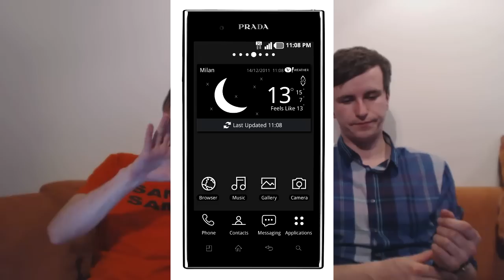Tehnovaade 71 - Nii nunnu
Selles saates:

Google Drive - 5gb igal pool, arvutis, tahvlis, telefonis, veebis.. sync all the time
Gmail 10 gb - peakls vist juba kohal olema
Samsung Galaxy S III - kutsuvad kõiki teisi lammasteks
HTC Titan - arvamused
Samsung Galaxy Nexus - Heigo pikem kommentaar
Logitech HD Pro WebCam C920
HP Folio 13 - esmamulje
Sony Xperia S Elisa 460, emt 499, - 1,5 GHz dual core, 4,3" 1280x720, 2.3 GB, 1700mAh aku, 32GB sisemälu, 12MP kaamera, Sony CMOS sensor
LG Prada ainult Elisas 499 - 1GHz dual core, 4,3", NFC, Wifi Direct, FullHD video, 2.3 hetkel peal veel
LG L3 Elisa - 108 euri, 800Mhz, 3,2", 240x320, 2.3 GB, 1GB sisemälu, 3,15MP
HTC One V 299.- Elisa
Draw Something
Instagram Androidile